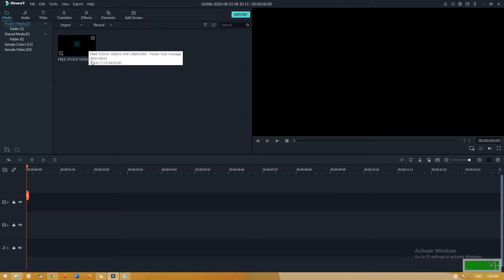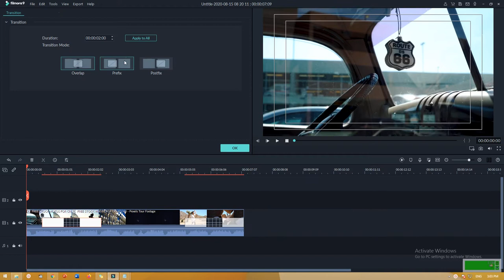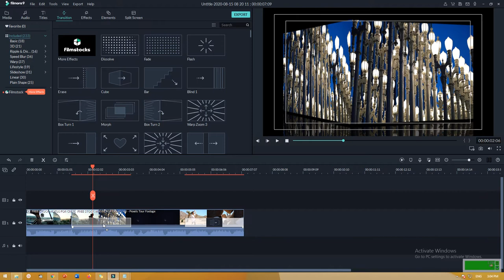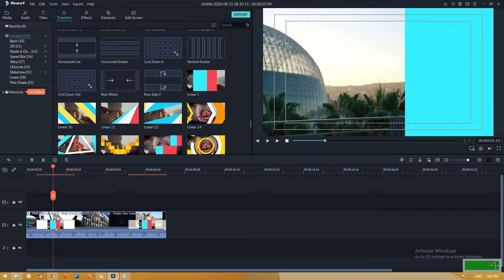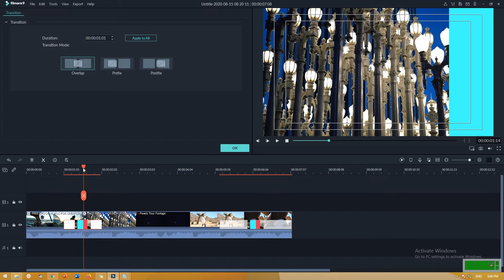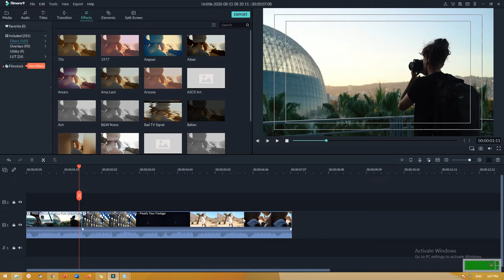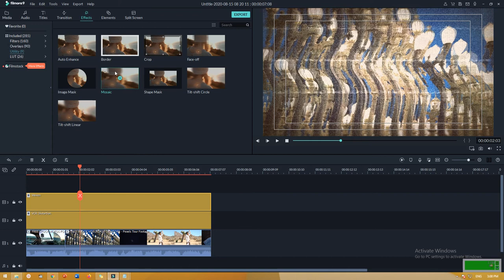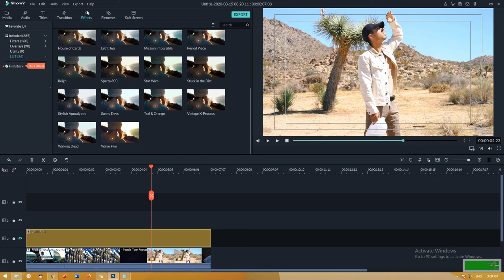Lengkap : Belajar Cara Menggunakan Transisi & Efek Filmora 9 Pemula Sampai Mahir